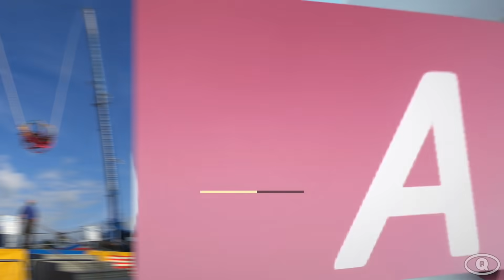his girlfriend flew off the roller coaster..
In this video, we countdown the top 5 times people had some crazy roller coaster experiences. From extremely fast roller coaster rides, slingshot rides, slingshot passout,  rides, and more. We showcase 5 times these crazy roller coaster moments happened and put them in our own countdown list. But make sure to watch till the end for a massive surprise!

(Inspired by Perplexify Videos)
Other INSANE Videos:

The commentary/editing style is unique and adds value by putting it into my own list and stating my opinions/making it funnier which transforms the work making it different and unique each video. Not intended to infringe on copyright.